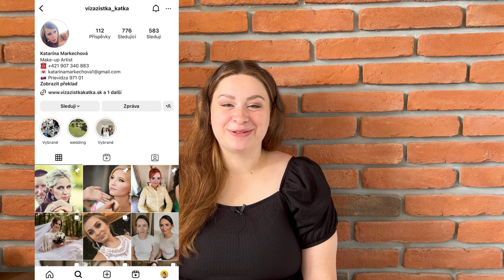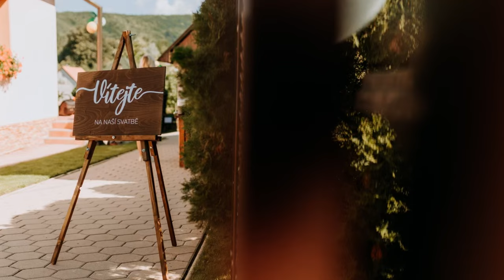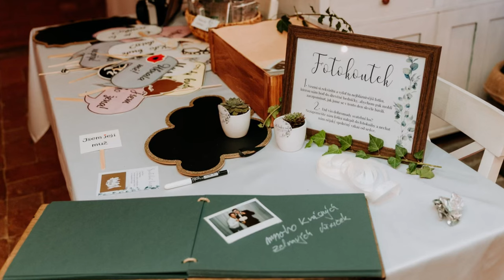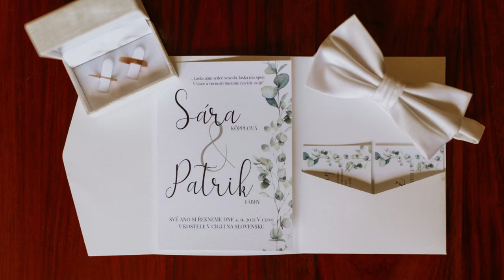NAŠE ČESKOSLOVENSKÁ SVATBA | 1. část | Co zařídit?💍Hořkosladký výběr šatů✨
Jak vypadala žádost o ruku?💍Co všechno jsme museli před svatbou zařídit?✨Proč pro mě byl výběr šatů hořkosladký?🥺Uvařte si kafčo nebo čaj a užijte si povídání☺️

00:00 úvod.
00:50 zásnuby.
02:52 datum.
03:29 Česko nebo Slovensko?
04:35 obřad.
05:52 počet hostů.
06:43 místo.
12:57 fotky a video.
16:53 snubní prsteny.
18:40 vlasy a make-up.
19:22 dort a sladký bar.
20:01 květiny.
21:09 svatební šaty a oblek.
31:39 barvy svatby a šaty družiček
33:23 DJ.
34:22 výzdoba, pozvánky, koláče.
37:53 ubytování.
38:18 autobus, starejší a další.